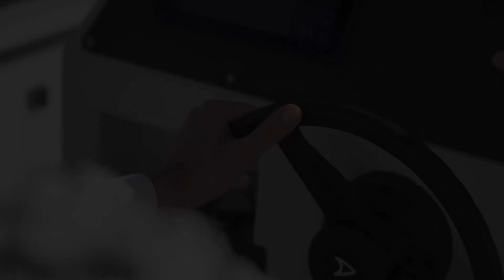LASAI GL navigating in Mazarrón (Spain)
LASAI GL model renovation 2024.
15 knots of top speed. 100 nautical miles of range at 6 knots. More battery density. 20% more efficient than the previous model. Hidrodynamic and systems evolution.